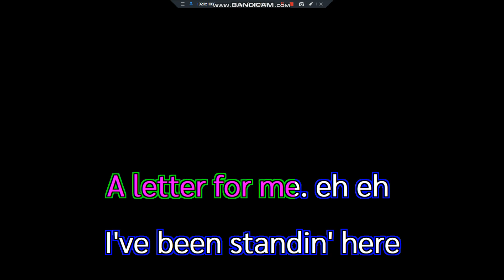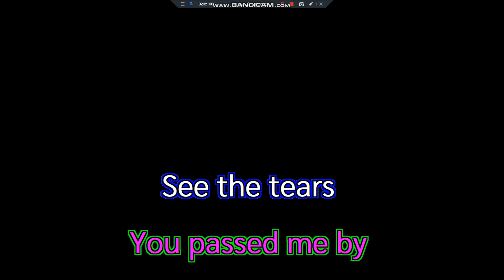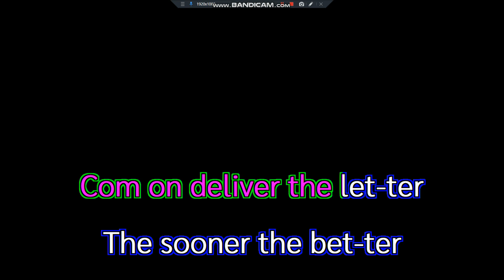Please Mr Postman Carpenters Karaoke